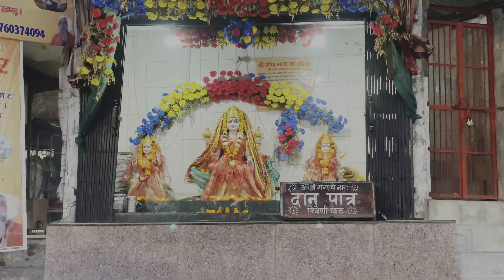Rishikesh vlog 😊 | triveni ghat rishikesh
Beautiful ghat of Ganga river (गंगा नदी का बहुत ही सुंदर घाट 😍

Is vlog mein hum Ganga maiya ki aarti ke sath sath Rishikesh ke famous triveni ghat ki sundarta dekhenge aur triveni ghat market mein thodi shopping krenge 🥰